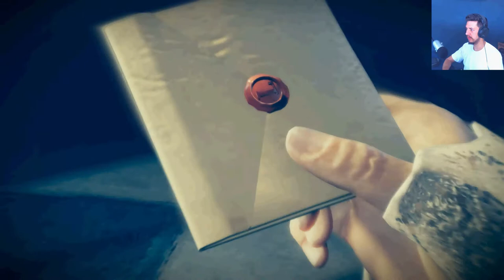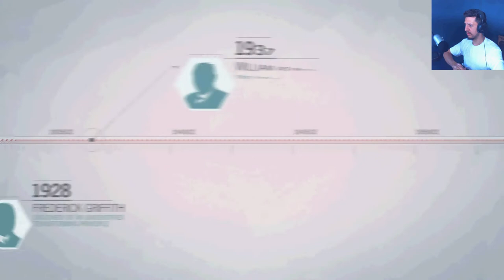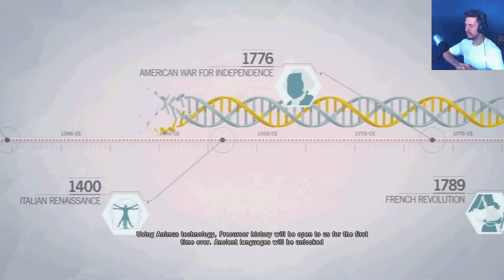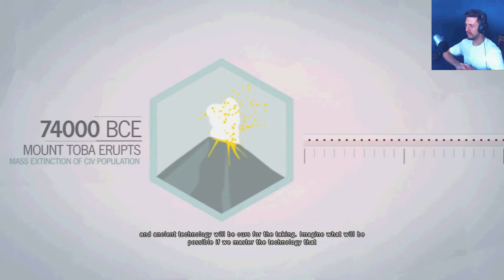Assassin's Creed Unity -05- Sequence 02 Memory 2 [w/ Commentary]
S2M2 - "Rebirth"

With the burning of Notre-Dame de Paris, the incentive to get this game for free and play it for my 'Tube channel was pretty good. No description of the story of the game because, to tell you all the truth, it's not that interesting. This will be the last Assassin's Creed game in my playlist; this is so I can put this gaming-heavy chapter of my life behind me, and All of Assassin's Creed In Order has been going on since the start of 2018. It was fun while it lasted, and gaming isn't just disappearing in my life, but my interests and personality are evolving, so it's time to unchain this weight from the past from my foot.